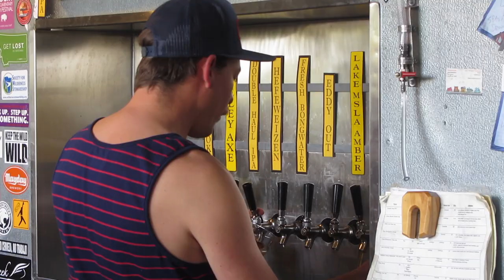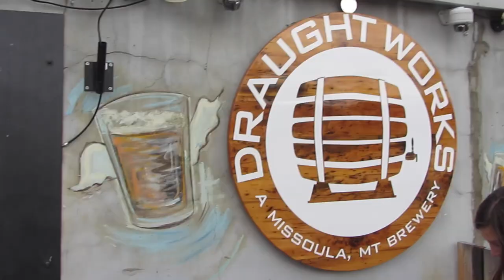Tour de Brewssoula 2015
The 4th annual Tour de Brewssoula in Missoula, Montana.We ride bikes around town and go to many of the great breweries of Missoula. Starting with Great Burn, Southside Kettlehouse, Bayern, Draught Works, Northside Kettlehouse, Flathead Brewing, Tamarack brewing